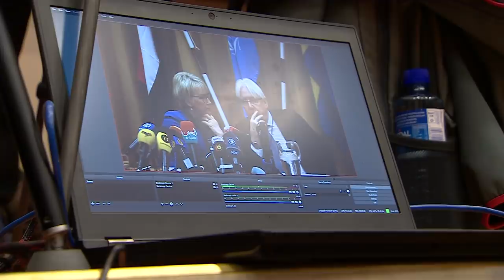Ислом олами ва Рамазон: Яман тинчийдими? - BBC Uzbek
Ислом олами ва Рамазон: Яман тинчийдими?

 Мусулмонлар учун муқаддас бўлган Рамазон ойида Яманда ҳам зўравонликлар давом этмоқда.

Саудия Арабистони дастагидаги иттифоқ кучлари пойтахт Санани яна ҳаводан ҳужумга тутишган. Олти кишини ўлдиришган.

Яман пойтахти ҳали-ҳануз Хутийлар назорати остида қолмоқда.

Сўнгги амалиёт Саудия Арабистонига қарашли нефть иншоотларига қарши сешанба кунги дрон ҳужумига жавоб экани айтилмоқда.

Янги ҳаво ҳужумларида 9 та ҳарбий ҳудуд нишонга олинган.

Иттифоқ кучларининг баёнотида бундан мақсад Хутийларни тажовузкор ҳаракатлардан тийиб қўйиш экани билдирилган.

Навбатдаги ҳаво ҳужумларига қўл ураркан, улар оддий аҳолини нишон остидаги сатҳлардан узоқроқ туришга ҳам чақиришган.

Худди шу манзарада Бирлашган Миллатлар Ташкилоти Хутийларнинг уч минтақадан чиқиб кетишганини расман тасдиқлаган.

Бу Стокгольм келишуви доирасида амалга оширилган.

Би-би-си мухбири Лиз Дюсет хабар қилади.

Сиз Яман инқирози муаммосининг ечимини нимада кўрасиз?